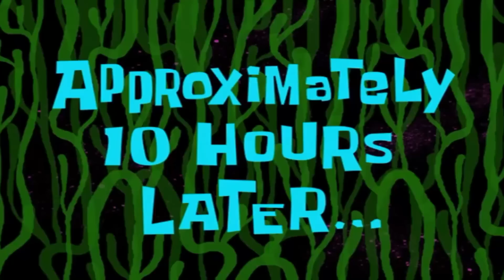Am SCAPAT de OMUL INGHETATA ! *sau NU*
TAG-uri, ignora-le !

JOCURI HORROR ROMANIA CREEPY SCARY MINECRAFT ROBLOX FANTOME PARANORMAL DOCUMENTAR SLENDER MAN SIREN HEAD CARTOON CAT FNaF PHASMOPHOBIA HUGGY WUGGY LEGENDE FACE REAVEAL INSANITY ISILENT IRAPHAHELL XSLAYDER IHATEPINK IUGIN HIGHMAN STRESU JUSTITIARUL DE BERCENI GAMING BACKROOMS RAZBOI MAXINFINITE BACKROOMS MINECITY NEXTBOTS LA 3 DIMINEATA CHOO CHOO CHARLES PROJECT POPPY PLAYTIME DOORS 2 SONS OF THE FOREST UPDATE LIFE OF LUXURY REACTIE OHIO GARTEN OF BANBAN 2 3 4 5 CAPRA DIN OHIO SECURITY BREACH BABY IN YELLOW COPILUL SECRETE SKIBIDI WC MCDONALDS GRIMACE ICESCREAM OMUL INGHETATA RODIE